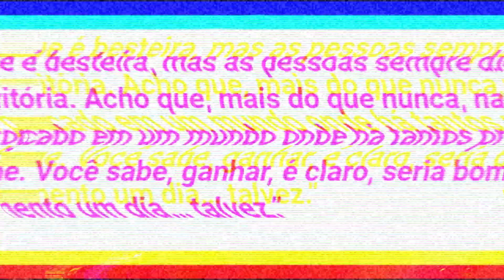Better Call Saul nunca ganhou um Emmy apesar das 53 indicações!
Injustiça é um termo bastante frequente no mundo do entretenimento e hoje vmaos conhecer a história da série que mais vezes foi indicada ao emmy e não venceu nenhuma vez (Better Call Saul)
Sugestões de react sobre cultura pop deixe um comentário.
e falou valew!